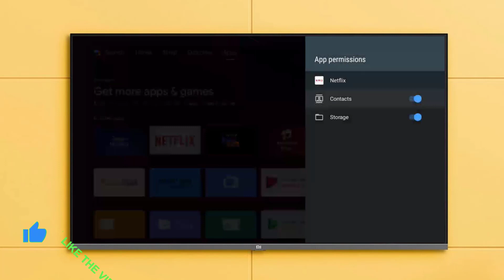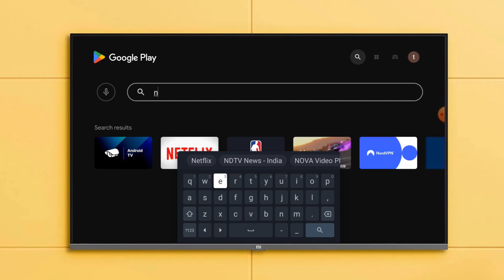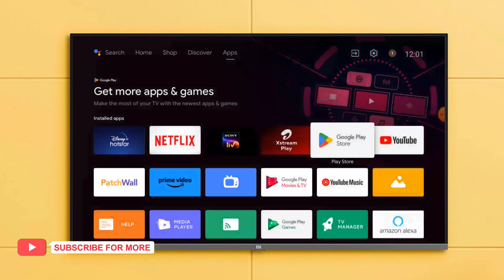How to Fix Netflix Black Screen Error in Android Smart TV